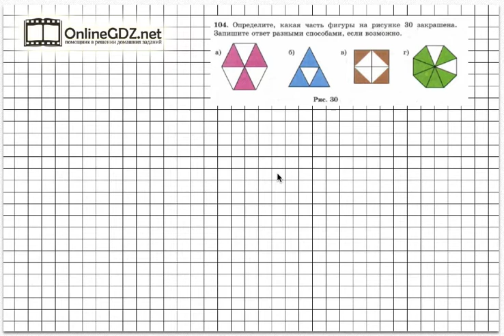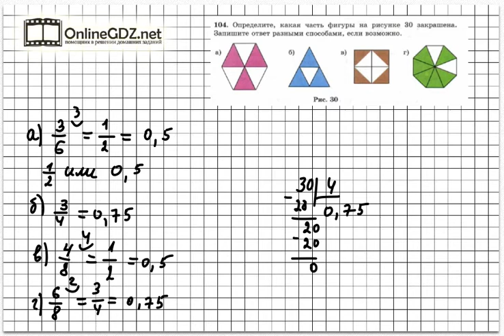Задание № 104 - Математика 6 класс (Зубарева, Мордкович)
Для выполнения задания № 104 необходимо определить какая часть фигуры закрашена, нужно знать понятие обыкновенной дроби (что означают числитель и знаменатель) и как переводить обыкновенные дроби в десятичные. Вашим помощником будет наше видео с решением.